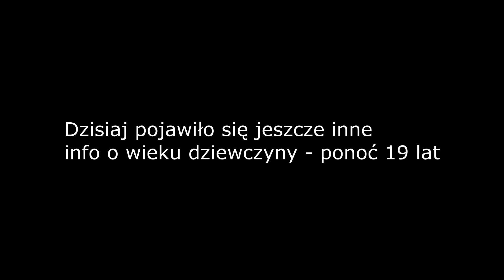JOSH GIDDEY przyłapany z NIELETNIĄ, CHRIS PAUL WYRZUCONY! | NBA PT #1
Dzisiejsze tematy:
- Chrisie Paul
- Josh Giddey
- Gregg Popovich
- Orlando Magic
- Sędziowanie w NBA

Time-stampy:
0:00 - Jakie tematy?
0:28 - Kategorie
1:10 - Josh Giddey
2:26 - Scott Foster
3:44 - Gregg Popovich przy mikrofonie
4:48 - MVP i inne ciekawostki
6:23 - Zagranie tygodnia
6:47 - Sędziowanie w NBA
9:00 - Koniec